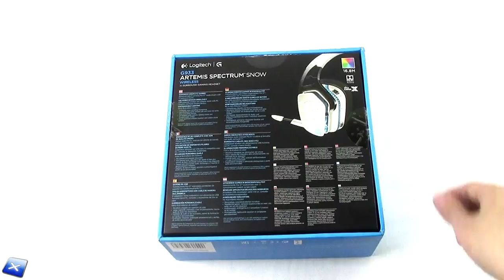[Unboxing ITA] Logitech G933 Artemis Spectrum Snow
La nostra pagina Facebook e il nostro Gruppo Facebook:
Our Facebook and Facebook Group pages: